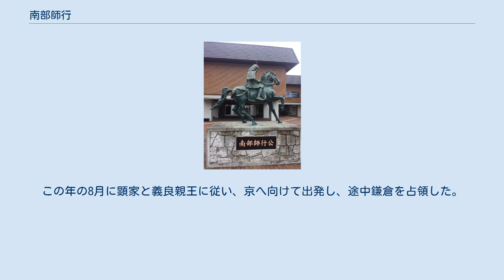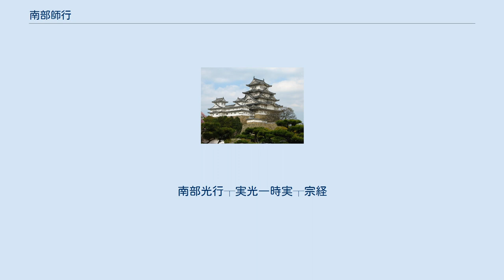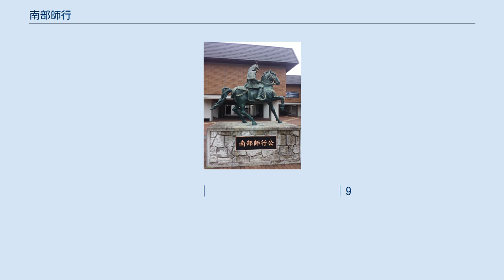南部師行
南部 師行（なんぶ もろゆき）は、鎌倉時代後期から南北朝時代にかけての武将。
根城南部氏（波木井南部氏）4代当主。
 南部政行の子。
 元々は甲斐国に所領を持っていた。
南部氏の庶流である波木井南部氏を継承していた。
元弘3年/正慶2年（1333年）、新田義貞の鎌倉攻めの際、兄時長、弟政長と共に義貞の軍勢に加わって武勲を立てた。
後醍醐天皇の建武の新政が開始されると、南部一族も武者所など枢要な役職に編成された。
同年10月、陸奥守北畠顕家に従って後醍醐天皇の皇子の義良親王（のちの後村上天皇）を奉じて陸奥国多賀城（現在の宮城県多賀城市）に下向した。
師行は弟政長、結城宗広、親朝親子、伊達行朝、長井貞宗、伊賀貞光らと共に随行し、北畠氏を頂点とする統治機構、所謂「奥州小幕府」の一員となった。
師行は糠部郡の郡代として命ぜられ、行政の管掌を担当した。
糠部郡は駿馬の産地であり、その郡代に任ぜられたことは、師行が軍馬の育成、調達の役割を任されたことを意味している。
この任命は、師行の長年の牧経営のノウハウを活かすための人事ではないかとも推測されている。
 八戸入りした師行は、最初は旧領主である工藤三郎兵衛の館を住居としていた。
間もなく根城（現在の青森県八戸市根城）を築城しここを拠点に活動する。
最初の仕事は、二階堂行珍に所領として与えられた久慈郡に代官を送り届けることであった。
その後も土地の配分や違反を犯したものへの処罰などに奔走した。
 糠部に入ってさほど経たない頃、師行は根城の近くにある毘沙門堂に、二反の土地を寄進している。
鎌倉幕府は滅んだとは言え、奥羽は北条氏に属していた御家人達が割拠しており、未だに残党の巣窟であった。
七宮涬三は毘沙門堂への寄進は、四方を敵に囲まれ、懸案事項が山積されていた師行が武運を祈願した「神頼み」であると解釈している。
 建武元年（1334年）になると、北条残党の名越時如と安達高景が蠢動して、安東一族をも糾合し、大光寺城、持寄城に籠城して抵抗を続けた。
師行は顕家の指揮の元、黒石の奉行工藤貞行や、多田貞綱と共に北条残党の鎮圧に当たった。
この年の6月、師行は糠部で貞綱と打ち合せを行っている。
執拗な抵抗に難儀した顕家は、師行に内応による切り崩しを要請してきた。
顕家の命を帯びた師行は工藤貞行と連携して切り崩しに尽力し、外々浜明師、安東祐季らを味方に付けることに成功、調略によって趨勢は顕家側に有利となり、11月、持寄城は陥落した。
師行は、敵陣営の切り崩しや戦闘において、反乱の鎮圧に貢献した。
（大光寺合戦） 翌年3月、師行は外ヶ浜内摩部郷の諸々の村を拝領、弟の政長にも土地が与えられた。
これは前年の持寄城攻めにおける戦功に対する褒賞であった。
 建武2年（1335年）、足利尊氏が後醍醐天皇から離反すると、顕家は尊氏を追討するために義良親王と共に陸奥の地を離れた。
尊氏は奥羽の牽制、征圧の為に斯波家長を派遣しており、相馬重胤など、顕家に反感を抱く武将達が参集した。
師行は顕家のいない陸奥を守備するために政長と共に残留、根城を政長に任せ、自らは国府多賀城を拠点として、家長や、それに呼応した曽我貞光と戦った。
 延元元年/建武3年（1336年）3月、顕家と義良親王が再び陸奥に下向した。
師行は奥羽を政長とその子信政に任せ、顕家に随行した。
陸奥を出発するにあたって、師行は政長と信政に遺言を残したことが『三翁昔話』に描かれている。
師行は遺言の中で、此度の上洛は厳しく、おそらく自分は討死するだろう、しかし自分が戦場の露と消えても、悲しまず、節操を曲げずに忠節を貫徹したことを喜んで欲しいと、政長父子に覚悟を伝えて励まし、また、自分達南部一族が奥州に多くの土地を得られたのは顕家卿と帝の恩恵に浴することができたからこそで、たとえ帝の政に瑕疵があろうが、安易に節操を曲げてはならないと戒めている。
 延元2年/建武4年（1337年）には多賀城を北朝方に攻略されたため、陸奥における南朝の拠点を伊達郡霊山（現在の福島県伊達市）に移した。
この年の8月に顕家と義良親王に従い、京へ向けて出発し、途中鎌倉を占領した。
 延元3年/建武5年（1338年）1月、南朝方は美濃国青野原（現在の岐阜県大垣市）での青野原の戦いでは北朝方を破った。
しかし、同年5月22日の和泉国石津（現在の大阪府堺市）での石津の戦いで北朝方...